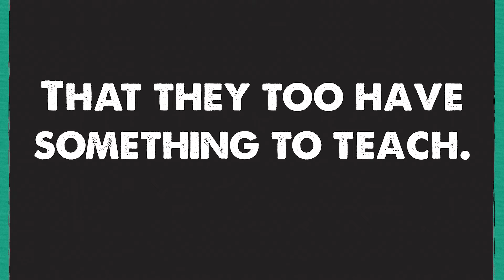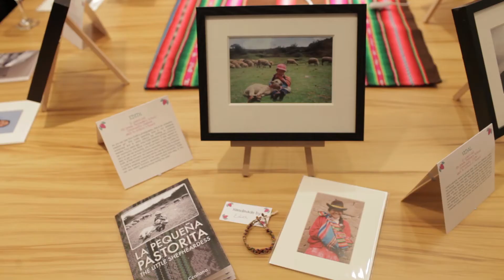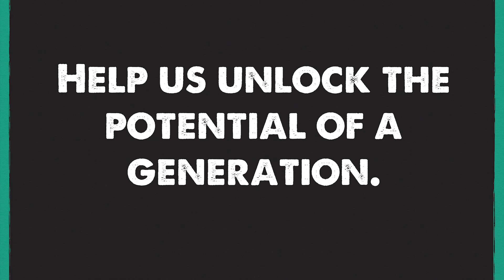Amantani's 'Meet My World' Photography Exhibition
On the 15th March 2012, Amantani.org.uk hosted their first Meet My World Photography Exhibition which featured a series of beautiful photos taken by the children in Amantani's boarding houses. Norton Rose LLP's ninth floor terrace suite offered a stunning venue for an exciting evening celebrating photography, education and the extraordinary potential of young people. This was a historic occasion for Amantani but more importantly for the children in Peru, who unfortunately couldn't be there to see the 300 people that had come along to see their photos.